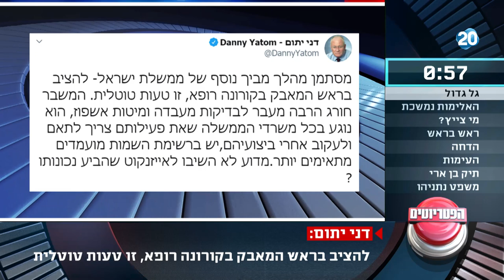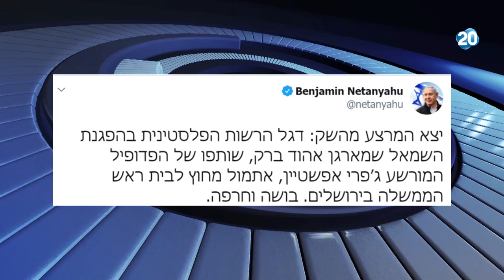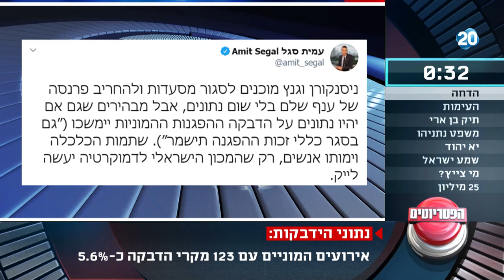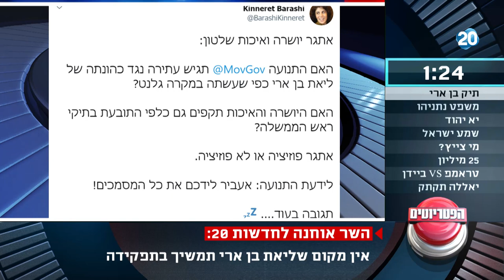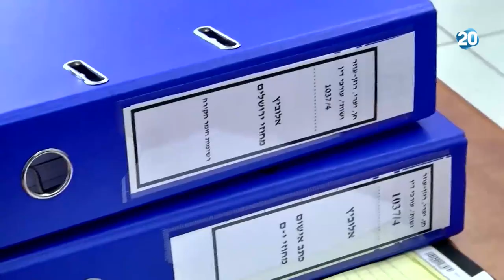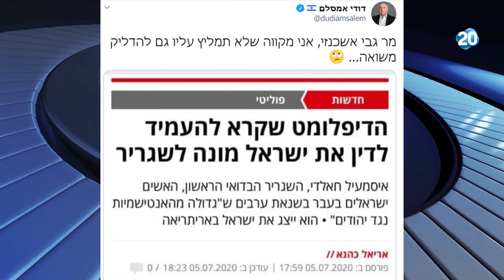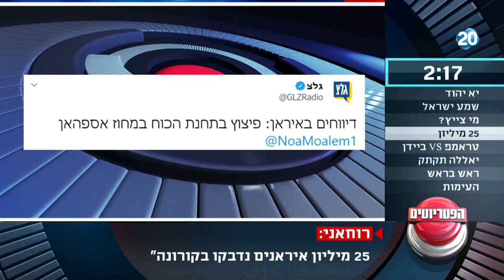הפטריוטים | 19.7.2020 | התכנית המלאה